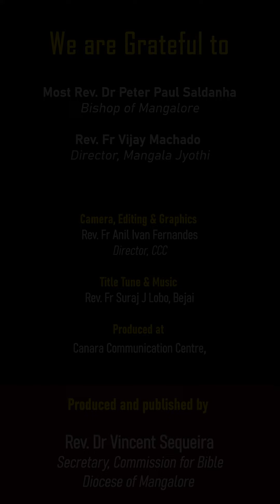ಬಾರಾ, ಬಾವೆಸತ್ತರ್, ಪಾವನಾಂತ್; ಚಡಿತ್ ವಾವ್ರಾಡಿ ಜಾಯ್ ಶೆತಾಂತ್ | ಲೂಕ್ 10:1-9 | ಶುಭ್‌ವರ್ತಮಾನ್|27 JAN 24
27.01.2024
ಸಾಂ ತಿಮೊಥಿ ಆನಿ ತೀತ್, ಆಂಜೆಲಾ ಮೆರೀಚಿ
ಸಾಧೊ ಕಾಳ್-ತಿಸ್ರೊ ಸುಕ್ರಾರ್
ಲೂಕ್ 10:1-9
ಬಾರಾ, ಬಾವೆಸತ್ತರ್, ಪಾವನಾಂತ್; ಚಡಿತ್ ವಾವ್ರಾಡಿ ಜಾಯ್ ಶೆತಾಂತ್